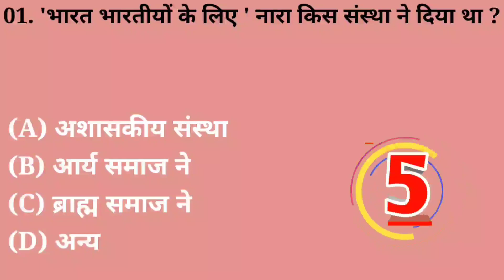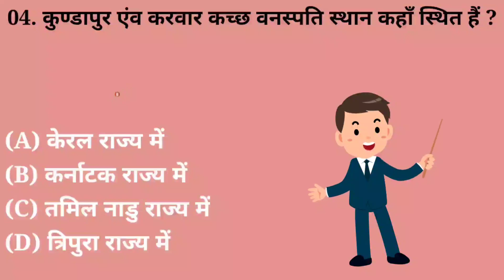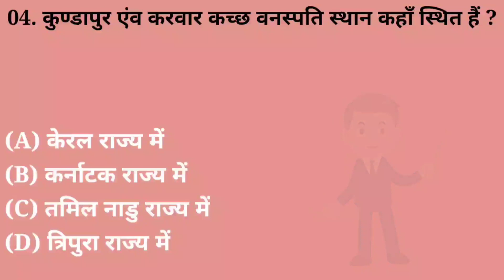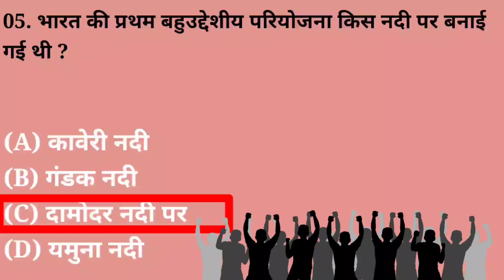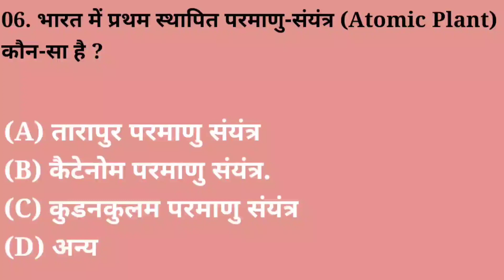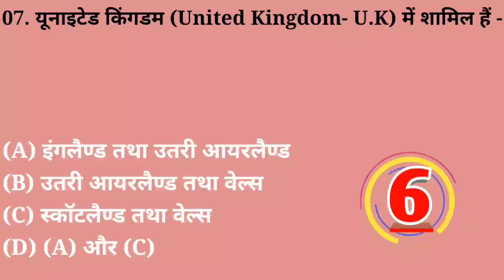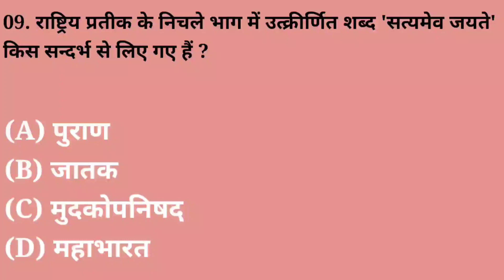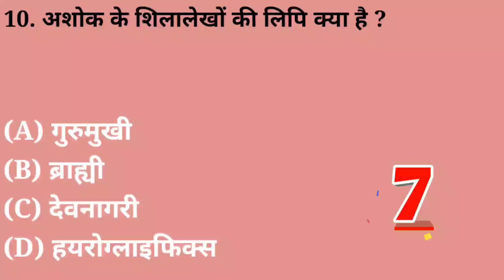Top 10 General Knowledge | Gk Questions And Answers For Competitive Exams | Its Quiz time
Hello friends! Here you will get latest gk questions which will help you in government as well as any entrance exams.

' Gk ' is one of the sections of General Knowledge/ General Awareness subject included in a variety of exams :-
 likeSSCc exam (cgl, chsl, gd, mts, assistant), railway group d, ntpc, upssc, army gd, army Bhartii,
police, patwari, upsi, upsssc, bpsc, Bihar police, up police, Rajasthan police, Delhi Police,

defense exams (CDs, NDA, afcat, navy, airforce XY group), banking (PO, clerk, sbi, ibps)
lekhpal, ctet, uptet, hp exam, mppcs, Haryana police all competitive exams etc. This section is considered high-scoring and it aims to test the candidates' knowledge/ awareness about various topics related to the world.